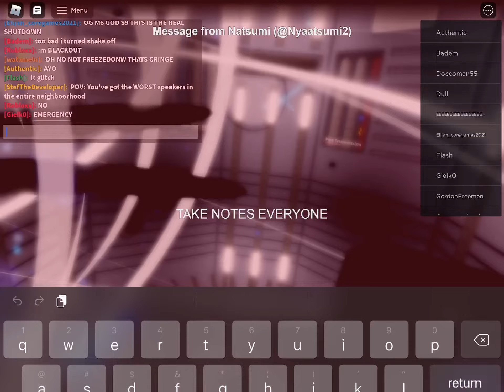A CORE GAME BLACK HOLE EVENT